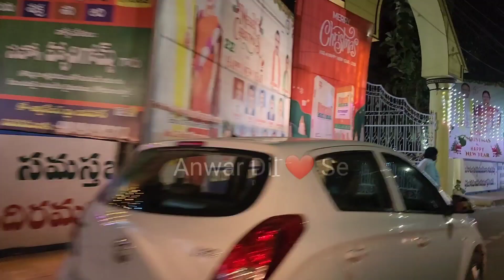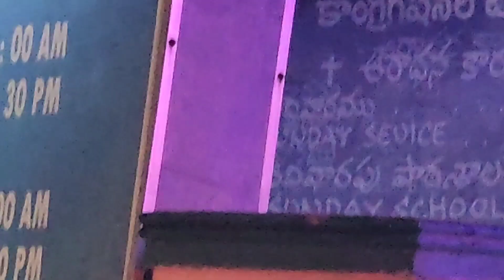Kadapa Famous CSI Church Merry Christmas & New Year Celebrations in Kadapa 2022# Anwar Dil ❤️Se #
కడప సెయింట మేరీస్ కేథడ్రల్ చర్చి | Kadapa CSI Church Merry Christmas Celebrations in Kadapa #2022

CSI Church is very big Church in Kadapa Christmas Celebration very happy every year dance dance 💃

1:48 .
LTE1 &T . 96%
Vo) 4G
Christmas jagan
semi christmas jagan
christmas lagana
christmas jagan
christmas jagan speech
christmas jagan celebration
christmas lagana dijiye
christmas lagana chahie
A
christmas lagana dj video
ys jagan christmas
enoch jagan christmas songs
You're incognito
1:48